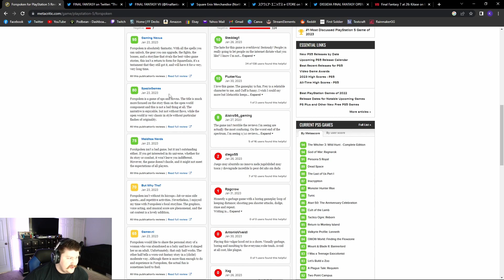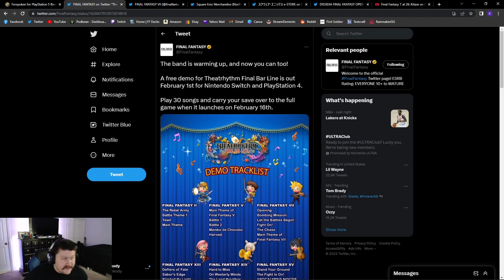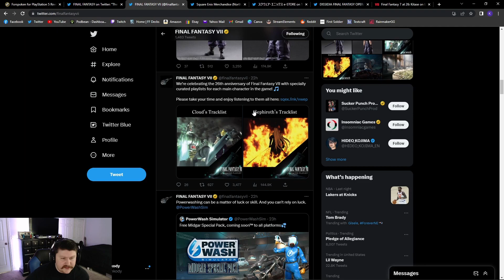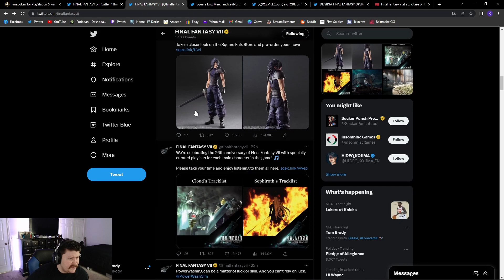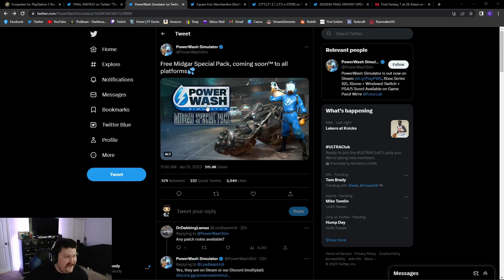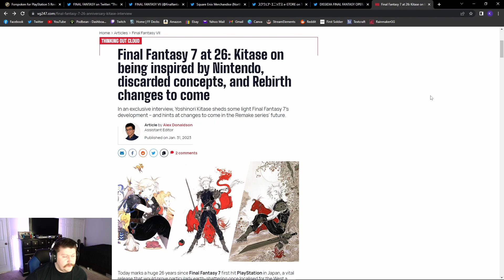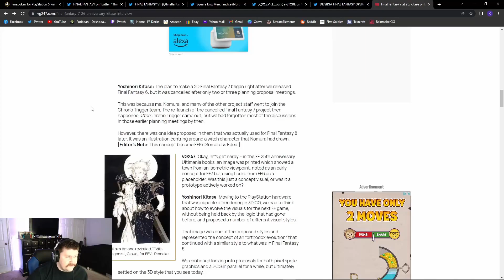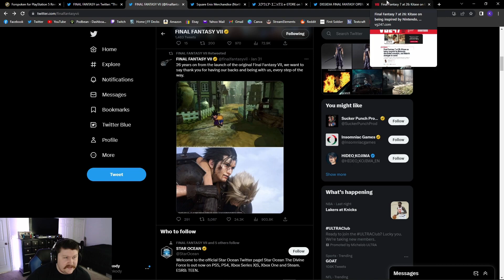FINAL FANTASY VII TURNS 26, FORSPOKEN REVIEWS, THEATRHYTHM FINAL BARLINE DEMO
In todays video I am going over all of the News that happened this past week in regards to Final Fantasy and other Square Enix related products.